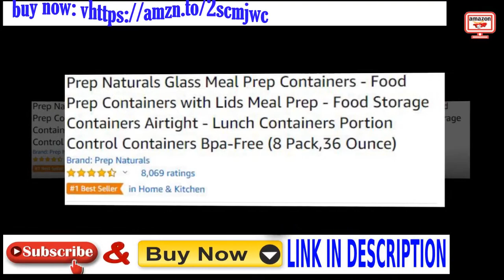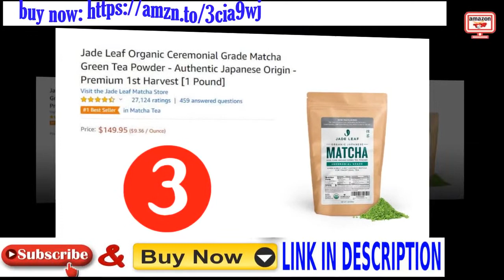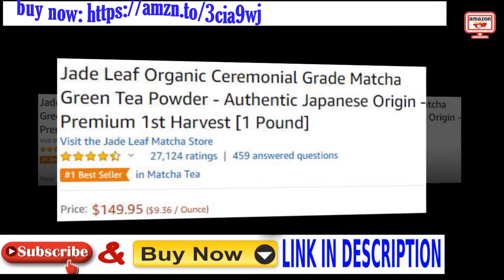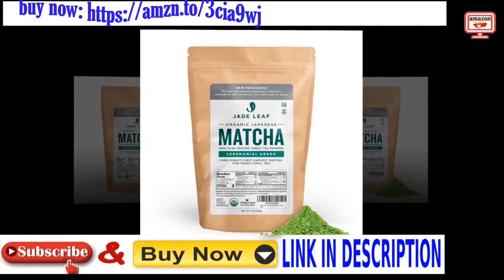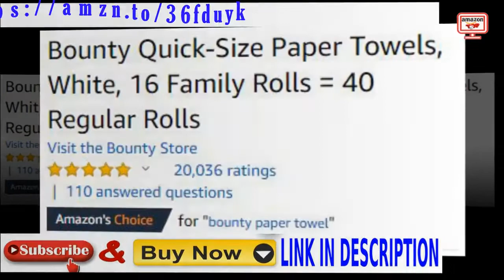Top 5 Best Sellers in Kitchen & Dining best kitchen gadgets on amazon 2020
Brand Bounty
Size 16 Count (Pack of 1)
Color White
Material Paper
Item Dimensions LxWxH 24 x 12.43 x 22.63 inches
Pack contains 16 Family Rolls of Bounty Quick Size paper towels, equal to 40 Regular Rolls
This pack contains 80 more sheets per pack which means 8 extra days worth of paper vs. Bounty Select A Size 16 Double Plus Rolls Estimated based on manufacturer data. Actual usage may vary by household
Bounty, the Quicker Picker Upper
2X More Absorbent vs. leading ordinary brand
Bounty's shortest sheets are now even more absorbent for a versatile clean (versus previous product)